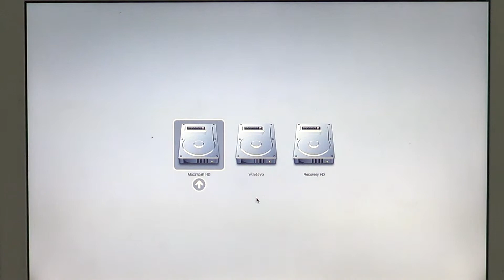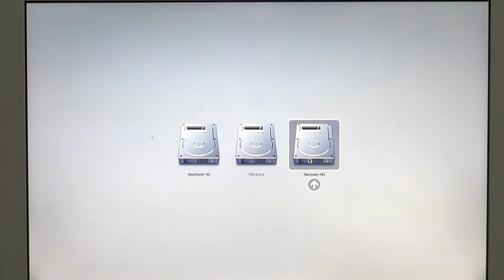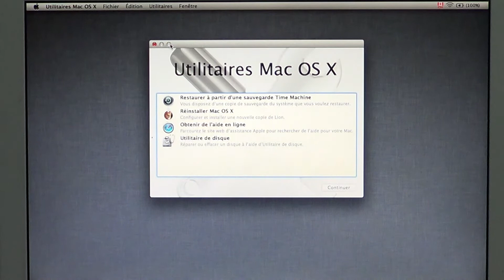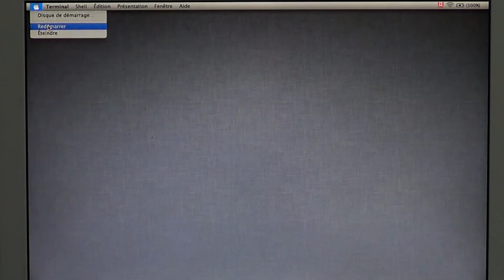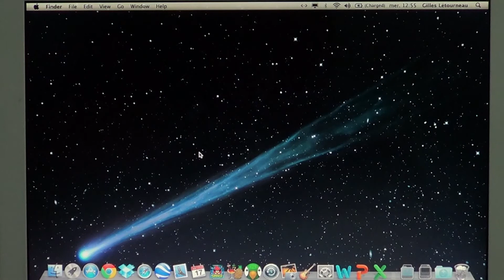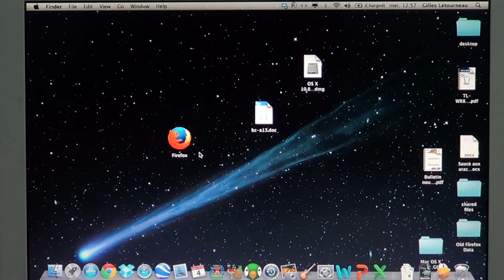Fixit Reset password on your mac in OS X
How to reset password on your mac computer using recovery mode